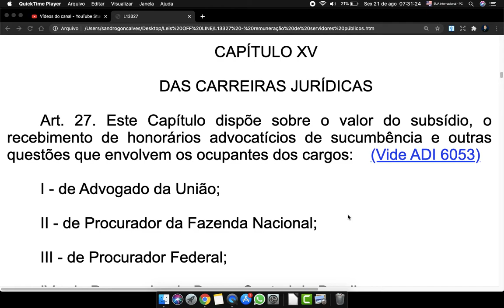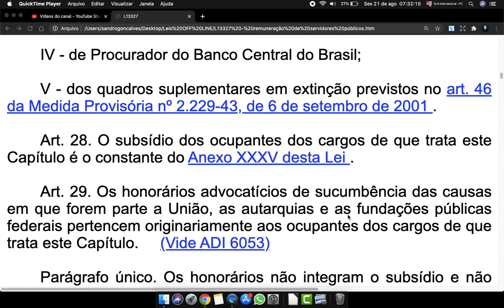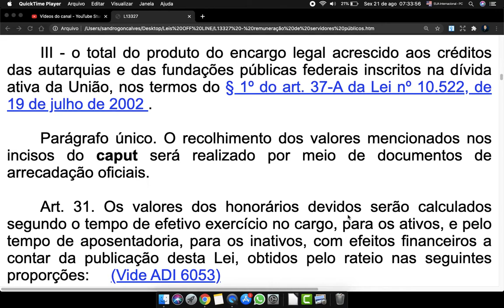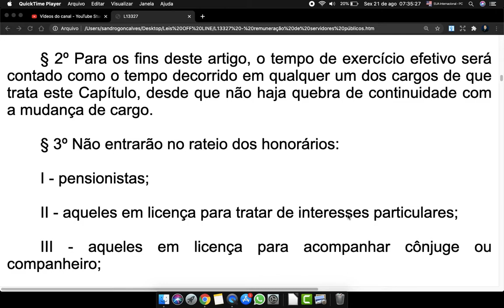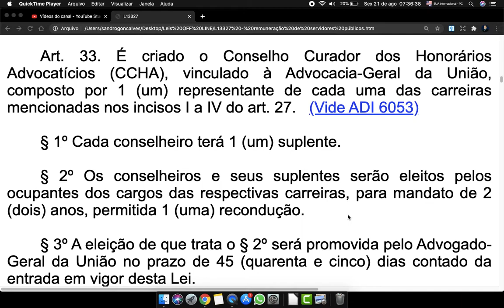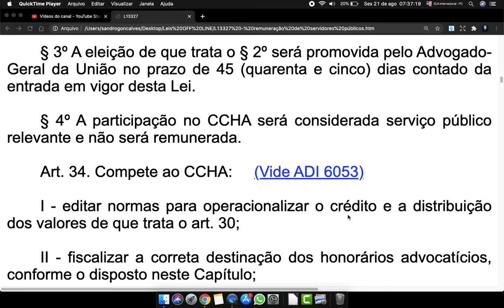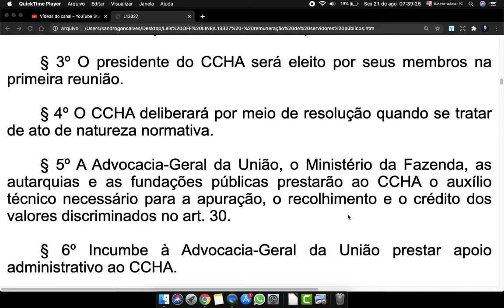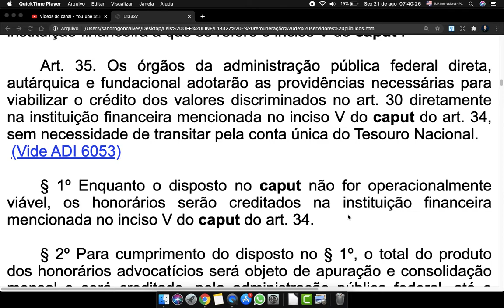Lei 13327 Art 27 a 35 Lei Remuneração Servidores Públicos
Art. 25. Para fins do disposto no § 5º do art. 23 e no § 3º do art. 24, será considerado o valor do ponto vigente a partir de 1º de janeiro de 2017.

Art. 26. A opção de que tratam os arts. 23 e 24 somente será válida com a assinatura de termo de opção na forma do Anexo XXXIV desta Lei , que incluirá a expressa concordância do servidor, do aposentado ou do pensionista com:

I - a forma, os prazos e os percentuais definidos nos arts. 23 e 24;

II - a renúncia à forma de cálculo de incorporação da gratificação de desempenho reconhecida por decisão administrativa ou judicial, inclusive transitada em julgado;

III - a renúncia ao direito de pleitear, por via administrativa ou judicial, quaisquer valores ou vantagens decorrentes da forma de cálculo da gratificação de desempenho incorporada aos proventos de aposentadoria e pensão, salvo em caso de comprovado erro material.

Parágrafo único. Na hipótese de pagamento em duplicidade de valores referentes a gratificação de desempenho prevista nesta Lei, fica o ente público autorizado a reaver, administrativamente, por meio de desconto direto nos proventos, a importância paga a maior.

CAPÍTULO XV

DAS CARREIRAS JURÍDICAS

Art. 27. Este Capítulo dispõe sobre o valor do subsídio, o recebimento de honorários advocatícios de sucumbência e outras questões que envolvem os ocupantes dos cargos:    (Vide ADI 6053)

I - de Advogado da União;

II - de Procurador da Fazenda Nacional;

III - de Procurador Federal;

IV - de Procurador do Banco Central do Brasil;

V - dos quadros suplementares em extinção previstos no art. 46 da Medida Provisória nº 2.229-43, de 6 de setembro de 2001 .

Art. 28. O subsídio dos ocupantes dos cargos de que trata este Capítulo é o constante do Anexo XXXV desta Lei .

Art. 29. Os honorários advocatícios de sucumbência das causas em que forem parte a União, as autarquias e as fundações públicas federais pertencem originariamente aos ocupantes dos cargos de que trata este Capítulo.     (Vide ADI 6053)

Parágrafo único. Os honorários não integram o subsídio e não servirão como base de cálculo para adicional, gratificação ou qualquer outra vantagem pecuniária.